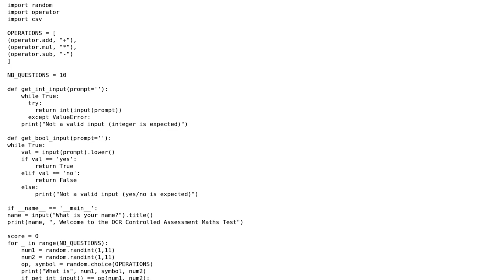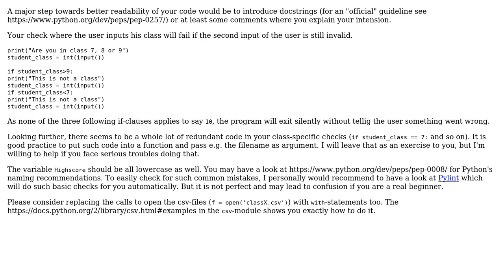Code Review: Arithmetic quiz with class database and score analysis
With thanks & praise to God, and with thanks to the many people who have made this project possible! | Content (except music & images) licensed under CC BY-SA | Music | Images & others | With thanks to user bob david user AlexV user 200_success and the Stack Exchange Network Trademarks are property of their respective owners. You are responsible for your own actions.